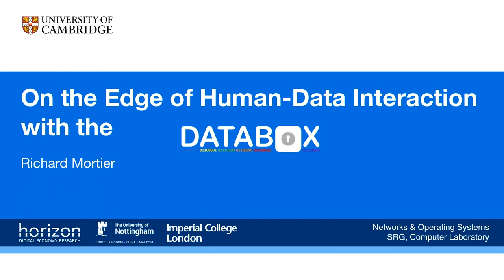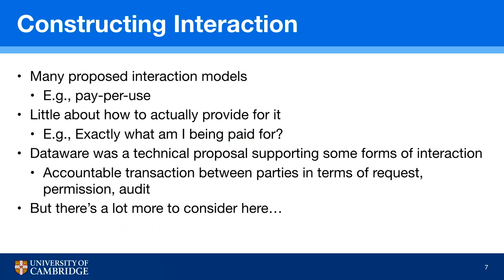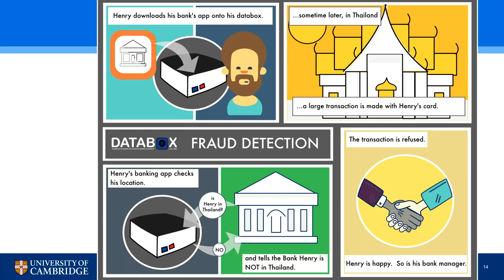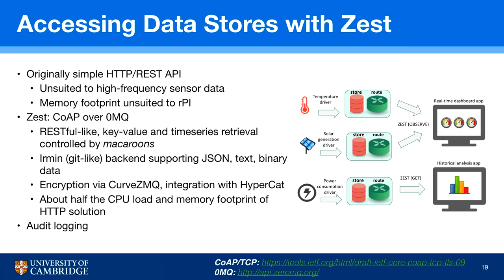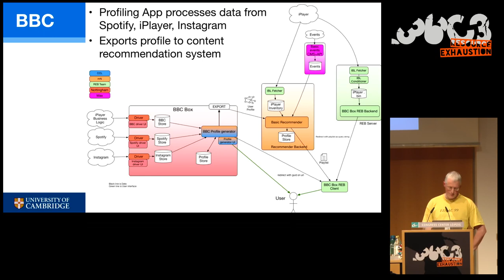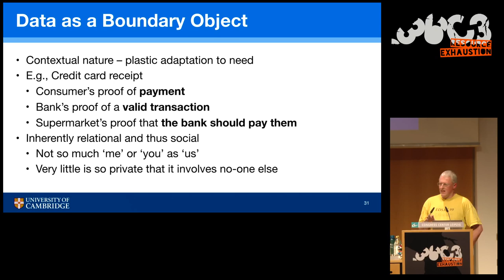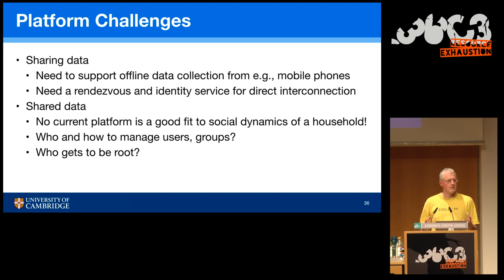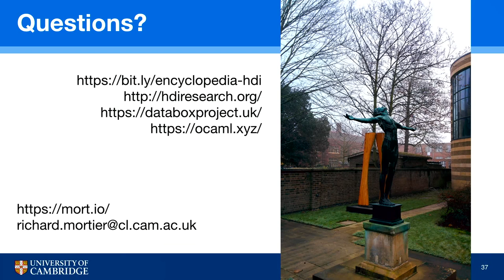36C3 - On the Edge of Human-Data Interaction with the Databox - deutsche Übersetzung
In this talk I will report on Databox, the focus of a UK-based research collaboration between the University of Cambridge, the University of Nottingham, and Imperial College, with support from industrial partners including the BBC. Databox is an open-source software platform that seeks to embody the principles of Human-Data Interaction by enabling individuals to see and exercise dynamic control over what is done with their personal data. The research project has melded computer systems design with ethnomethodological approaches to Human-Computer Interaction to explore how such a platform can make use of personal data accountable to individuals.

We are all the subjects of data collection and processing systems that use data generated both about and by us to support many services. Means for others to use such data -- often referred to possessively as "your data" -- are only increasing with the long-heralded advent of the Internet of Things just the latest example. Simultaneously, many jurisdictions have regulatory and statutory instruments to govern the use of such data. Means to enable personal data management is thus increasingly recognised as a pressing societal issue.

In thinking about this complex space, we formulated the notion of Human-Data Interaction (HDI) which resulted in the Databox, a platform enabling an individual data subject to manage, log and audit access to their data by others. The fundamental architectural change Databox embodies is to move from copying of personal data by others for central processing in the cloud, to distribution of data analysis to a subject-controlled edge platform for execution. After briefly introducing HDI, I will present the Databox platform design, implementation and current status.

mort